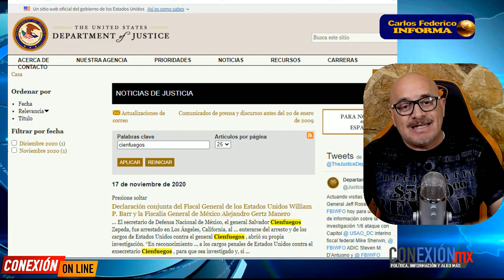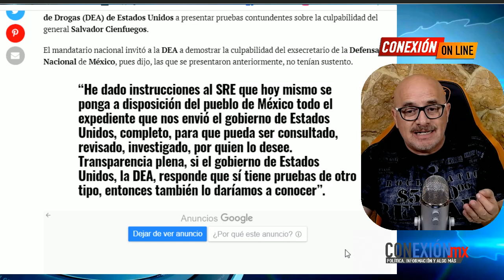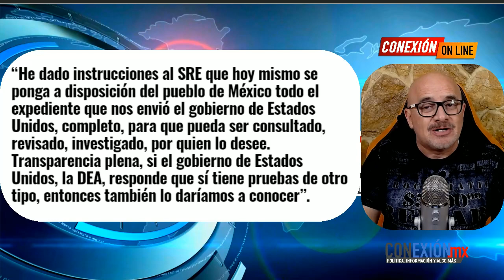Acaba de pasar!! E.E.U.U. dice estar “profundamente decepcionado”, AMLO los reta ¿Qué contestaron?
La transparencia de AMLO no les gustó y...
E.U. dice que está en duda la colaboración con México por difundir datos del caso Cienfuegos.

APORTACIONES:
BANAMEX  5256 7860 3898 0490 OXXO o SUCURSAL